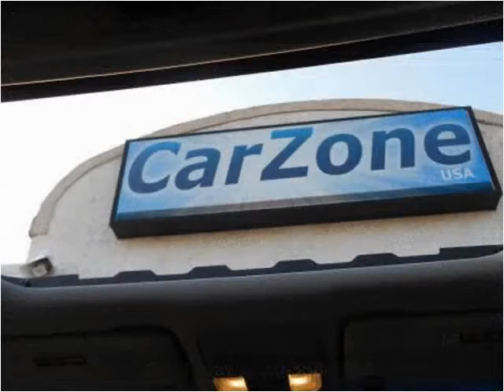2008 Honda Accord Used Cars Baltimore MD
This 2008 Honda Accord is available from CarZone USA.